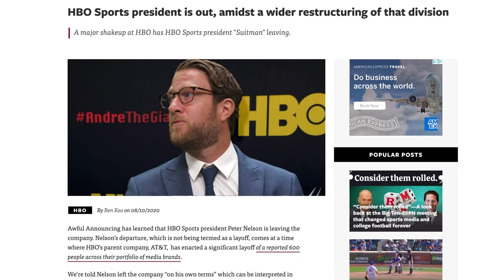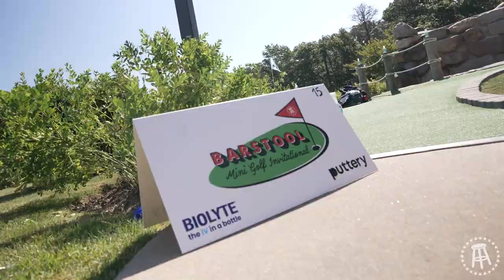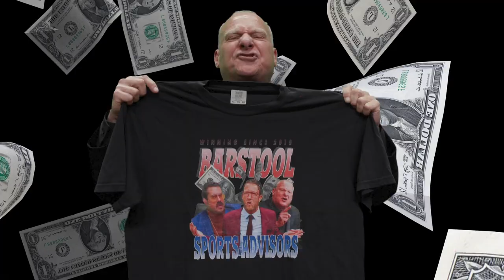The Source Goes Clean For A Brand New Season Of Barstool Sports Advisors - Week 1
Dave, Big Cat, Stu, Tommy, and Hannah are back for Season 5 of Barstool Sports Advisors presented by Duke Cannon!